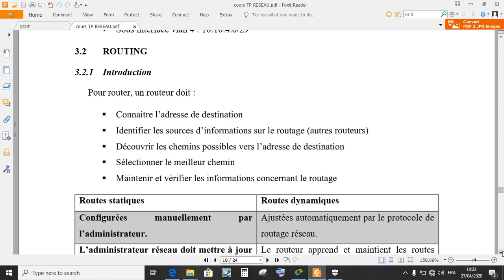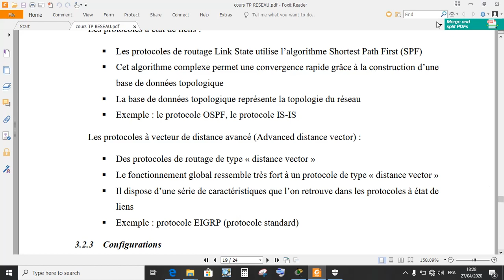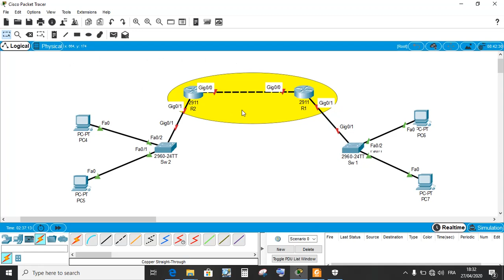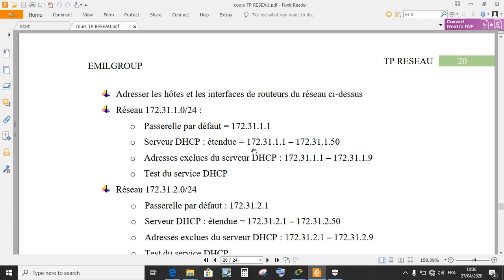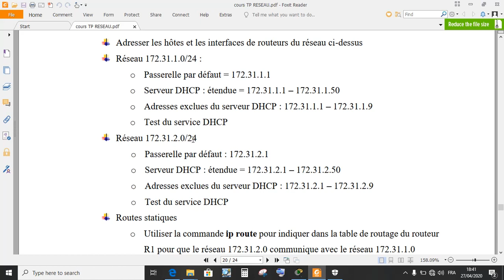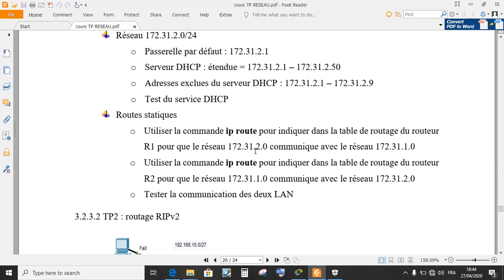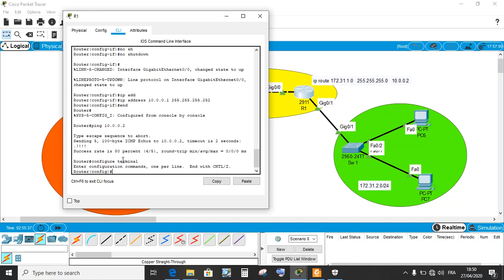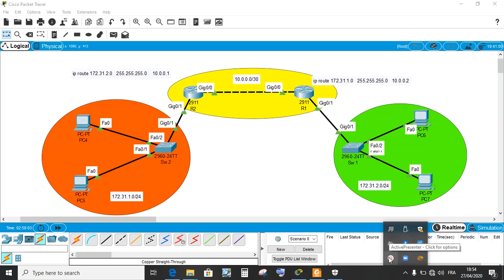Configuration du routage statique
Routage statique : implémentation des routes statiques et interconnexion de deux réseaux distants.
cisco,

routage statique,

configuration